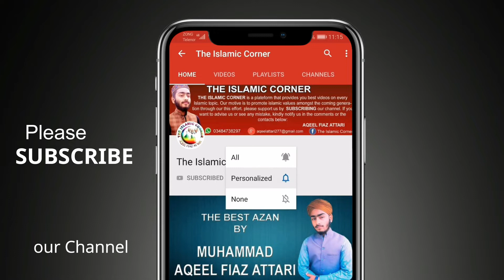New Kids Naat 2021 | Hara Gumbad Jo Dekho Gy | Ghayas Qadri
Dear Viewers. Listen the new Kalam.
Hara Gumbad Jo Dekho Gy.
Recited by :  Ghayas Qadri
Released on YOUTUBE by : The Islamic Corner